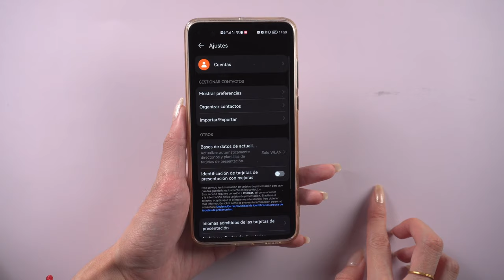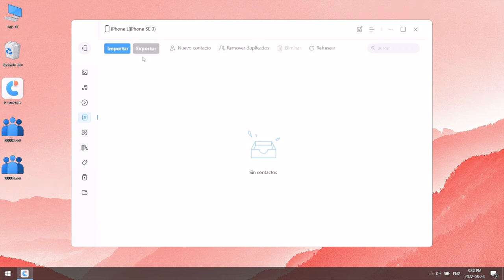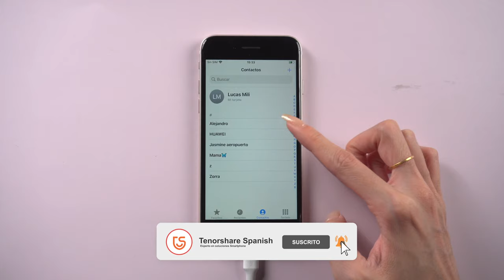Cómo pasar contactos de Android a iPhone en 2 minutos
Recientemente, algunos personas se preguntan cómo pasar contacto s de Android a iPhone, aquí es la solución

iCareFone facilita la sincronización de música, videos, tonos, podcasts y otros archivos multimedia entre dispositivos iOS e iTunes. Así puedes disfrutar de ellos en cualquier momento y lugar, sea comprados o no. Con iCareFone, un mundo de entretenimento simpre va contigo.

0:00 Introducción
0:32 Paso 1: exportar contactos desde el dispositivo Android
0:53 Paso 2: importar contactos al iPhone